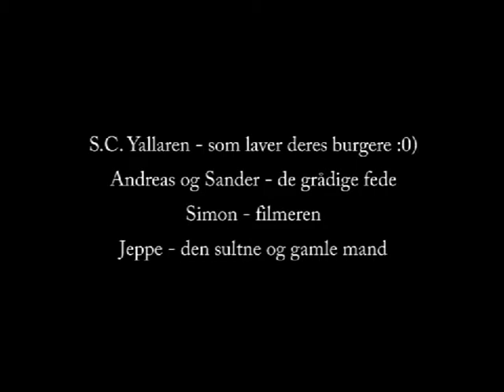Mc Donalds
Konfirmander fra Sankt Hans Skole har lavet en kortfilm om emnet SULT til en gudstjeneste ved Fredens Kirke marts 2009.